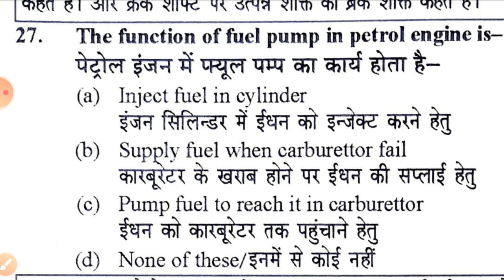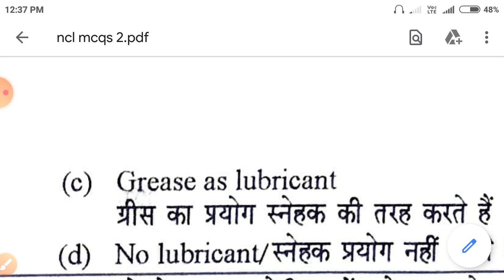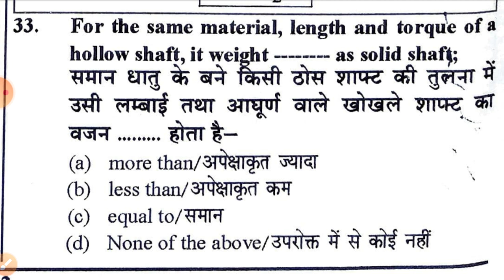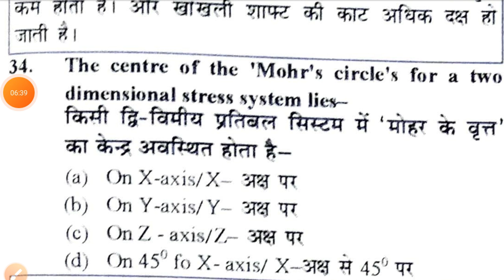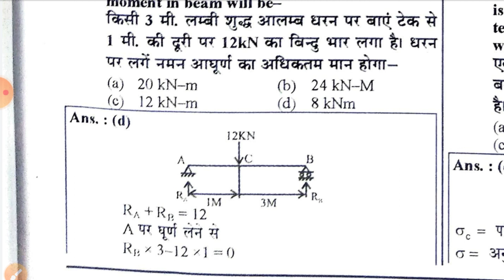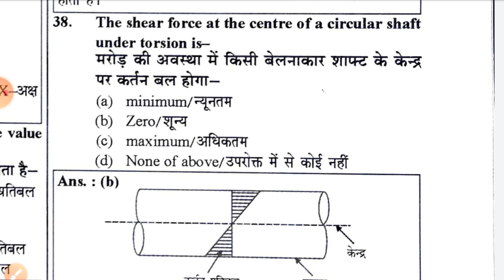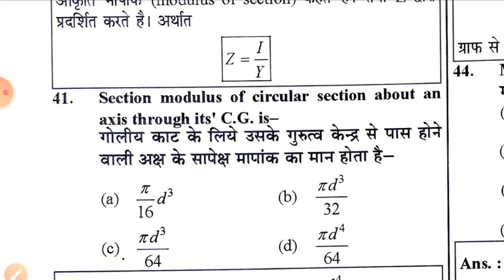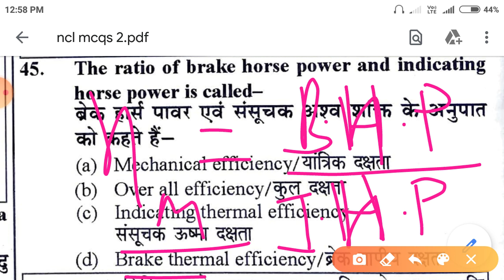ncl mechanical questions | ncl mechanical questions paper | assistant foreman objective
ncl mechanical questions | ncl mechanical question paper | assistant foreman objective |

welcome in buizz handy technical research channel

about video

is video m northern coalfield limited m assistant foreman mechanical k sample question  paper k bare m bataya gya h

Queries solved

✓ ncl mechanical questions

✓ ncl mechanical question paper

✓ assistant foreman objective

✓ ) ncl sample paper

✓) ncl model paper

✓) ncl exam questions

✓) ncl question and answer

✓) ncl exam question paper

1) ncl previous question paper

2) ncl assistant foreman question paper

3) ncl assistant foreman previous year question paper

4) ncl assistant foreman mechanical previous year question paper

5) ncl assistant foreman

6) assistant foreman exam paper

7) ncl supervisor previous year question paper

9) question paper of ncl foreman

10) how to preparation of ncl exam

11) ncl assistant foreman k liye best book

12) ncl  exam